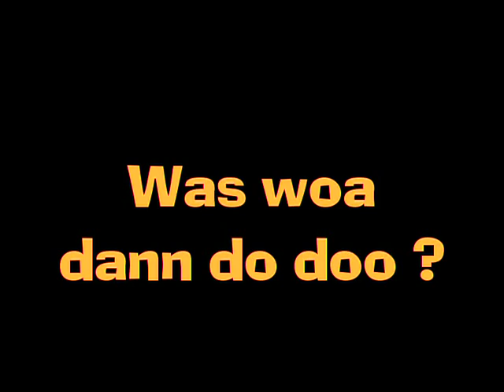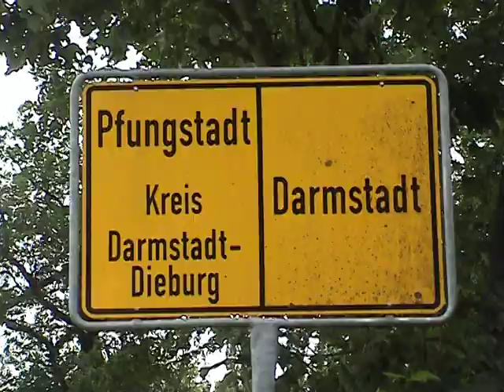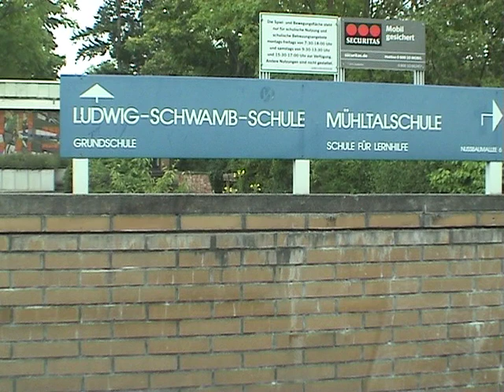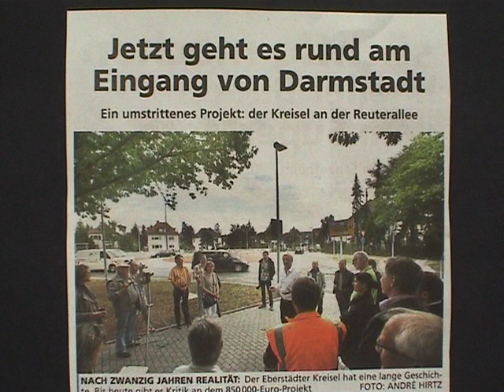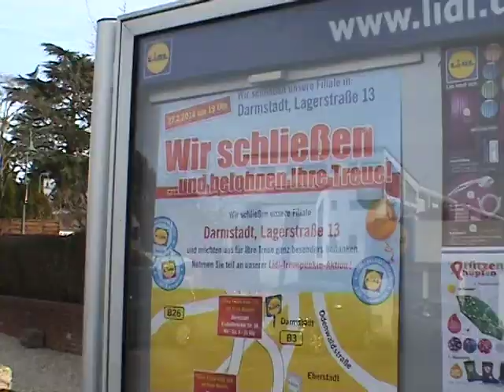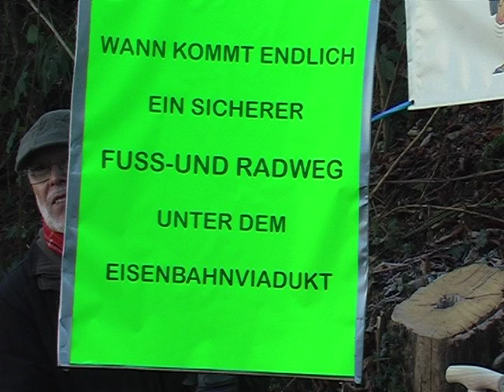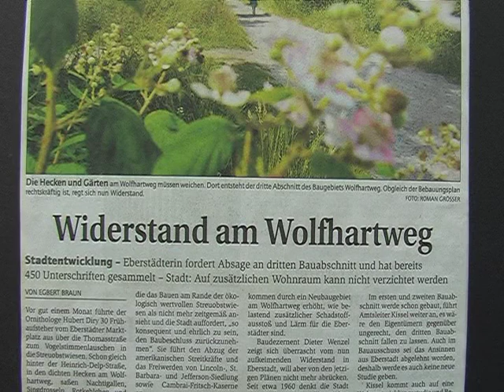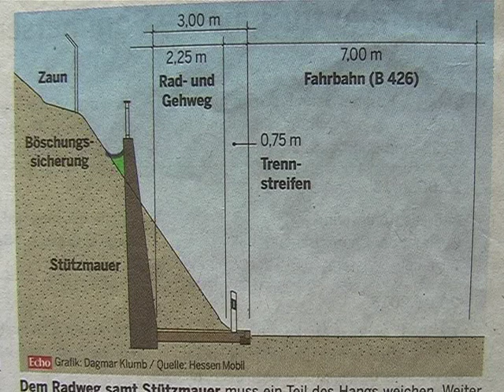Was woa dann do doo? - Dokumentarfilm von Heinz Krapp: Eberstädter Bauprojekte von 2013 bis 2016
Dokumentarfilm im Rahmen der 1. Staffel der StadtteilHistoriker Eberstadt (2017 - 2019) von Heinz Krapp.

Heinz Krapp, geboren 1929 in der Mauerstraße in Darmstadt am Rande des „Watzeviertels“ (dort war im Faselstall der Gemeinde-Eber, mundartlich „Watz“ untergebracht – das Martinsviertel). Hier verbrachte er unvergessliche Jugendjahre. Er machte seinen Mittelschulabschluss in der nach dem Zweiten Weltkrieg nicht wieder aufgebauten Ohlyschule. Das Kriegsende erlebte er als 16jähriger im HJ-Einsatz, es folgte eine amerikanische Kurzzeitgefangenschaft. Krapp machte eine Lehre als Elektroinstallateur und arbeitete mit beim Wiederaufbau Darmstadts. Darüber hinaus absolvierte er ein Elektrotechnik-Studium an der Städtischen Ingenieurschule Darmstadt. Er war Vertriebsingenieur bei Siemens Frankfurt, dann bei BBC in Mannheim. Seine Hochzeit war im Jahre 1954, er hat zwei Kinder.
Mit dem zeitgeschichtlichen Dokumentarfilm „Was woa dann do doo?“ (Was war denn dort da?), einer Dokumentation Eberstädter Bauprojekte von 2013 bis 2016, nahm er als ältester Stipendiat an der ersten Staffel der StadtteilHistoriker Eberstadt teil.
Der Film zeigt heute verschwundene Baulichkeiten und topographische Gegebenheiten in Eberstadt, dem südlichsten und größten Stadtteil von Darmstadt. Er ist ein zeitgeschichtliches Dokument von großem Interesse, das seinen wahren Wert erst zur Mitte des 21. Jahrhunderts offenbaren wird.

Wir danken herzlich Heinz Krapp, der in der Gegenwart die Vergangenheit für die Zukunft im Auge hatte.